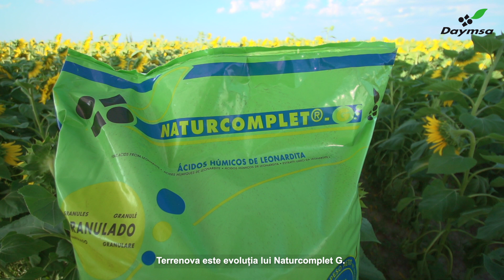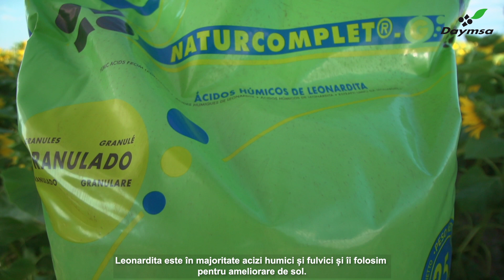Un sol bun aduce profit important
Acizii humici și acizii fulvici sunt utilizați tot mai des în țara noastră, pentru îmbunătățirea calității solului. Terrenova, de la Daymsa, este un produs care are în compoziție aceste substanțe care fac minuni. Efectele aplicării acestui produs sunt multiple.

Recomandări de aplicare TERRENOVA:

Se folosește radicular
Prima aplicare se face la începutul ciclului de viață
A doua aplicare se face înainte de înflorire
A treia aplicare se face în timpul creșterii fructului
Doza de aplicare: 0,5 - 1 litru / 1000 m2

Mai multe detalii despre Terrenova și despre produsele Daymsa se pot găsi pe pagina de Facebook Natur Grup Integral SRL.

Facebook: NATUR GRUP INTEGRAL SRL